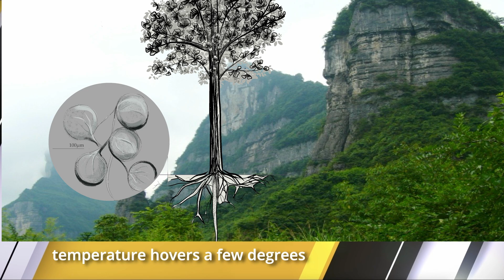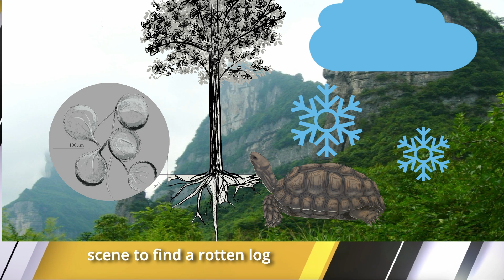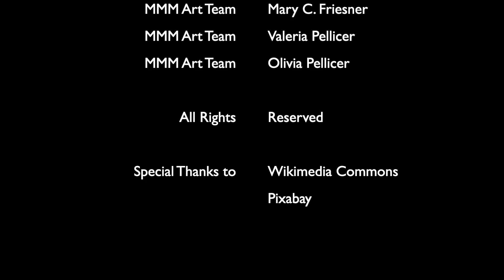2025MMM Round 2: The Only Ones and Roots and Relicts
These are the SPORTS STYLE highlights of the March Mammal Madness tournament events. For all the science check out the MMMagazine or the Play-by-Plays found in the Tournament Results Tab at the Arizona State University MMM LibGuide